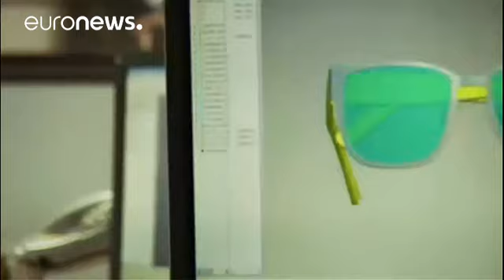Optique : Luxottica et Essilor fusionnent - corporate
Grand mariage en vue dans l'optique : Luxottica, le fabricant italien des montures Ray Ban et Oaxley, va fusionner avec le français Essilor, numéro un mondial des verres correcteurs.

[COMMUNIQUE] Essilor et Delfin vont créer un acteur intégré et mondial de l’optique EssilorLuxottica Essilor (@Essilor) 16 janvier 2017